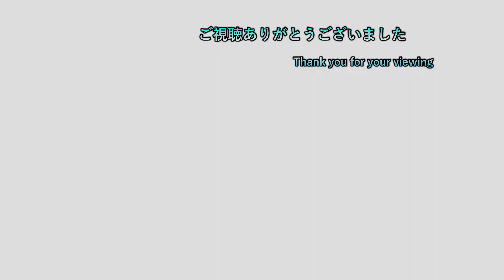【クラッシュバンディクーブッとび三段もり！】 #61 コルテックスの逆襲編 【ps5 実況プレイ】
ゲームタイトル五十音縛りとはあ～わまでを五十音どうりにやっていく縛り内容です。PS4、PS3、Switchを対象にしていて混合でやっております。現在、「ひ」でヒューマンフォールフラットをやっております。

2日周期になります。
1日目はswitchゲーで気になるゲームを19時に投稿
2日目は1日目の内容+ゲームタイトル五十音縛りの動画を22時に投稿